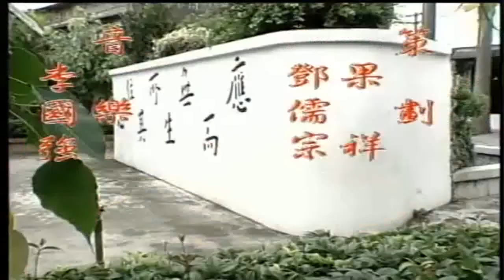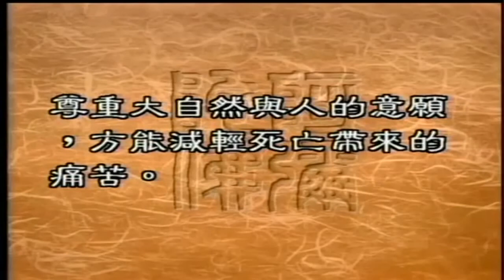佛法对安乐死的看法